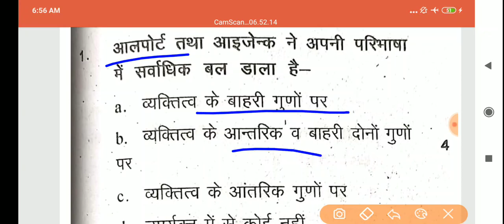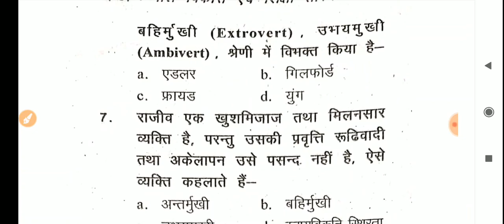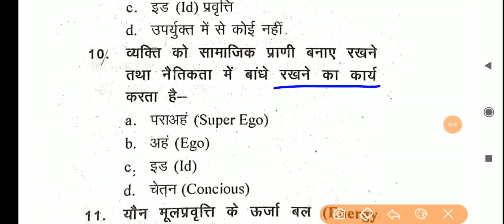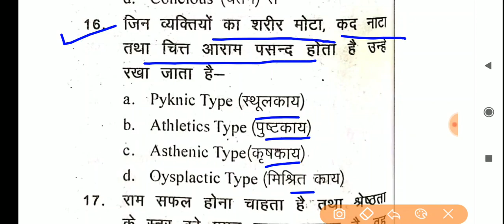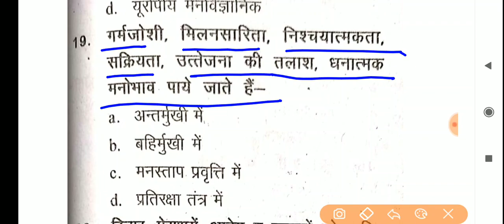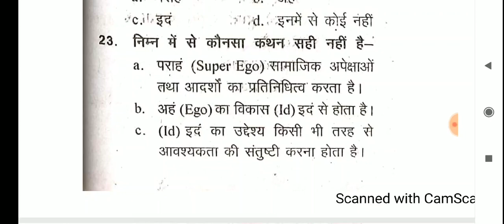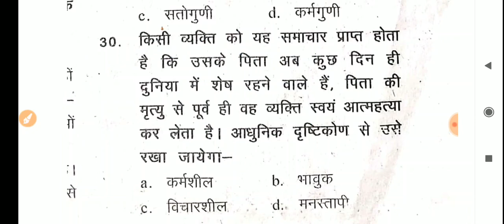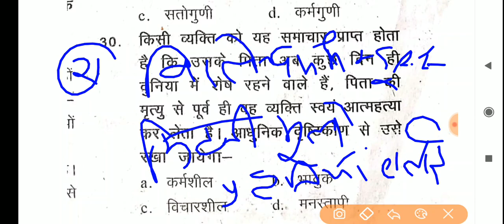Reet 2020 test series// psychology 2000 questions// reet psychology test// test -22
reet 2020 all information
reet 2020 advertisement
reet 2020 book
reet 2020 district wise vacancy
reet 2020 last date for application
reet 2020 exam date in hindi
reet 2020 exam form
reet 2020 exam form last date
reet 2020 for commerce students
reet 2020 fees
reet 2020 freejobalert
reet 2020 facebook
reet guide 2020
reet 2020 rajasthan gk
reet 2020 whatsapp group
reet 2020 fb group
reet 2020 syllabus in hindi pdf
reet utkarsh classes jodhpur
reet utkarsh classes
reet 2020 ka naya syllabus
reet 2020 ka
reet 2020 ka syllabus level 2
reet 2020 ka notification
reet 2020 ki suchna
reet 2020 k form date
reet form date 2020
reet 2020 latest syllabus
reet 2020 level 2 science syllabus
reet 2020 mp
reet 2020 new pattern
reet 2020 naya syllabus
reet 2020 official syllabus
reet 2020 previous year paper
reet 2020 requirements
reet vacancy 2020 rajasthan latest news
reet 2020 sarkari result
reet 2020 syllabus in hindi pdf download
reet 2020 syllabus level 2 sst